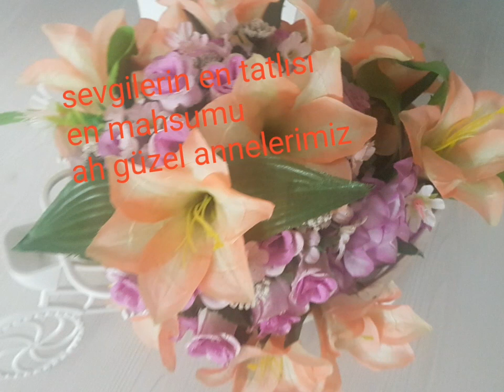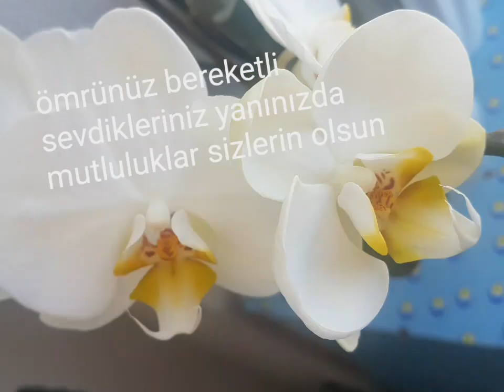Anneler Günü Kutlama Mesajları, Anneler Gününüz Kutlu Olsun , Anneler günü mesajları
Anneler Günü Kutlu Olsun.. Baş Tacı annelerimizin Anneler gününü en kalbi duygularımızla kutlarız. TÜM ANNELERİN ANNELER GÜNÜ KUTLU OLSUN
Anneler Günü Kutlama Mesajları